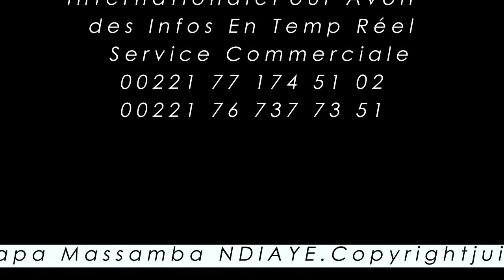Résumé Match Derby : Jeunees Talents vs Goney Tay